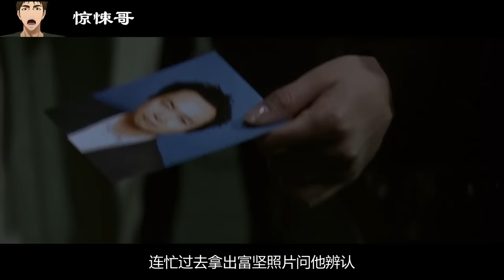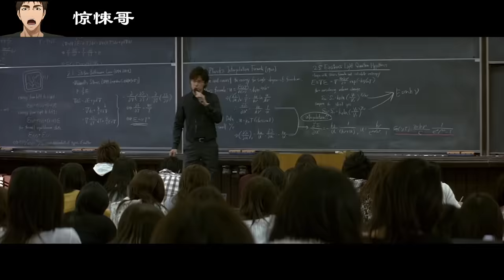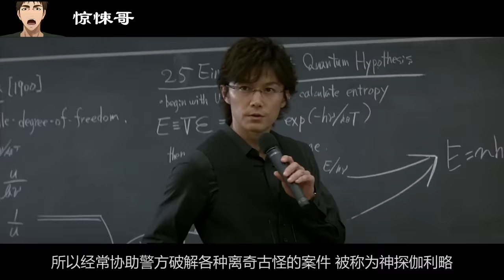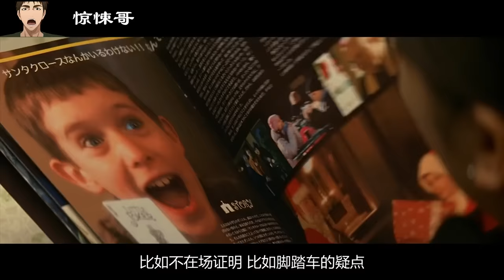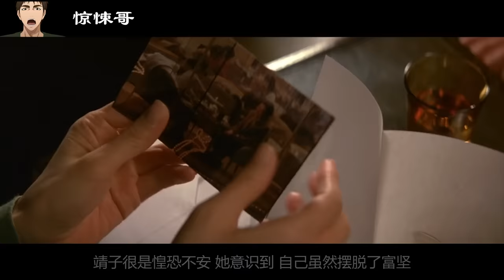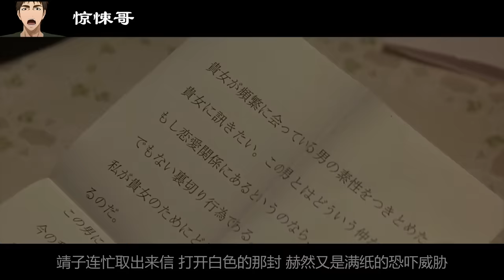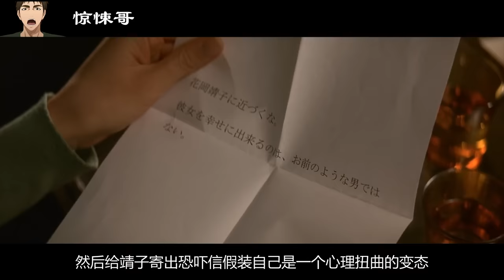中學老師，用出考題的辦法，設計完美犯罪，騙過所有警察，最後卻敗給了人性！東野圭吾神作，豆瓣8.3分！